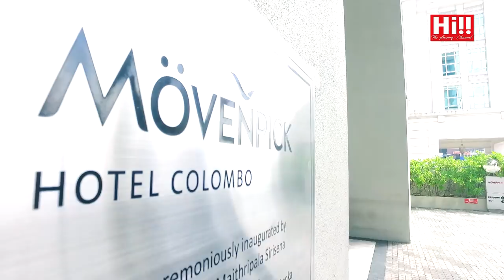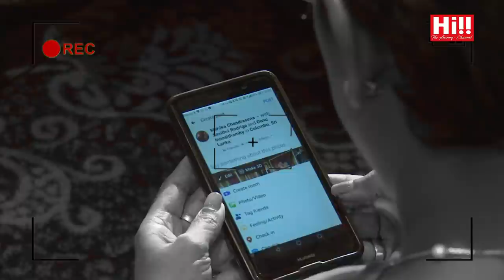Date with Danu | Savithri Rodrigo and Mahika Chandrasena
Date with Danu featuring Savithri Rodrigo and  Mahika Chandrasena

Hi!! TV: ► Dialog Ch. 121► Dish TV Ch. 2510